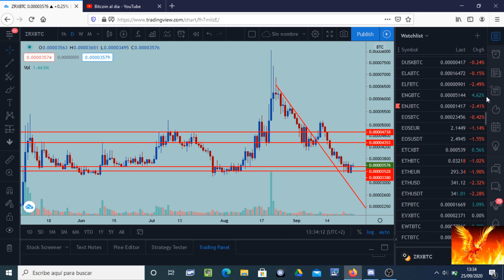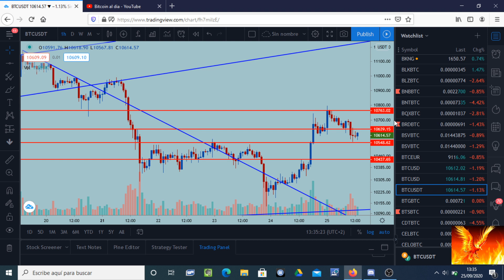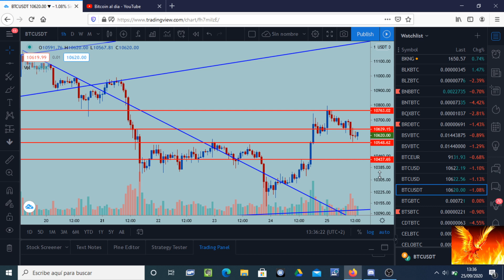Bitcoin consolida los niveles ganados ayer. Altcoins en precios óptimos.